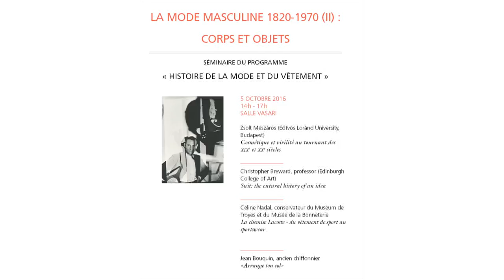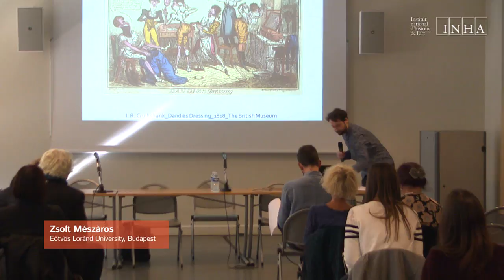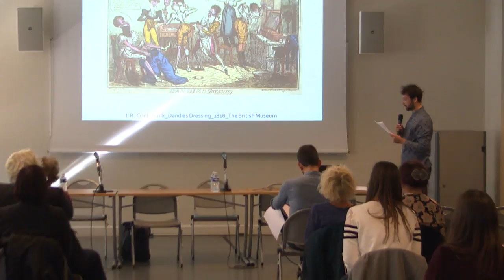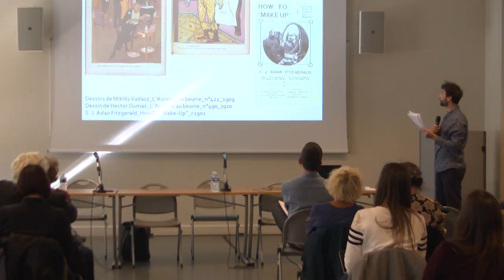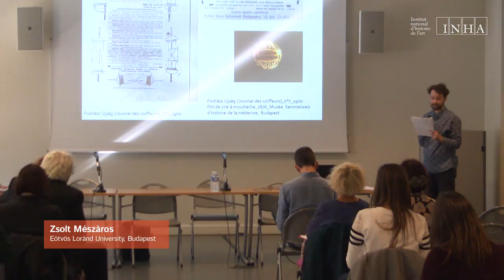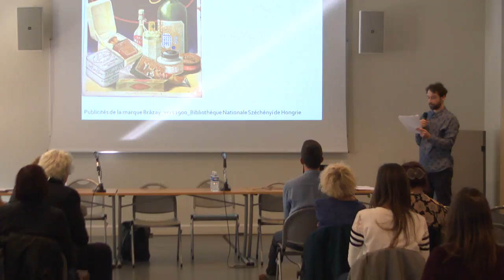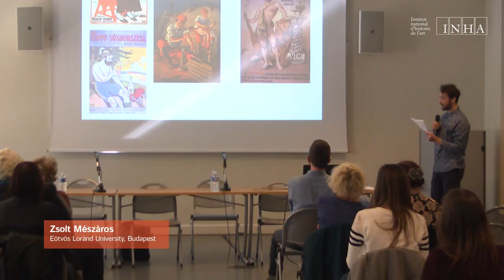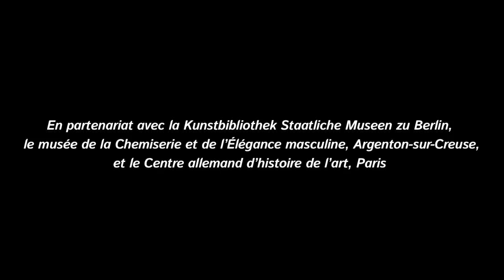Séminaire | La Mode masculine 05/10/16 - Zsolt Mészàros, cosmétique et virilité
Intervention de Zsolt Mészàros (Eötvös Lorànd University, Budapest) lors de la séance du 5 octobre 2016 du séminaire "La Mode masculine 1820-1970 (II) : corps et objets". En savoir plus sur cette séance